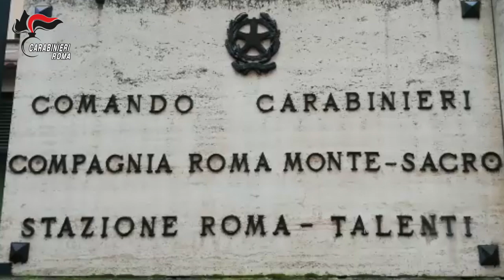Operazione Coffee Bean